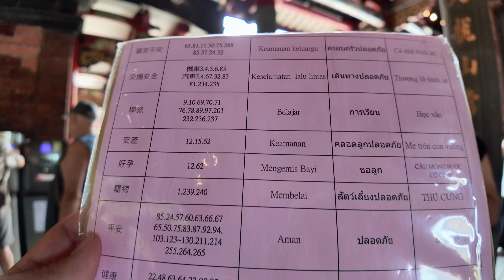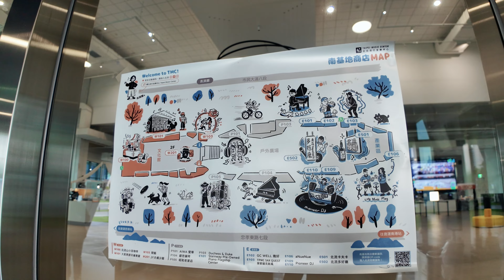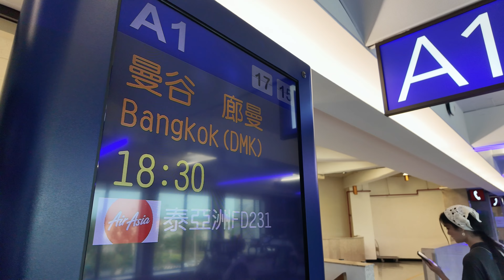ASIA7 TAIWAN TRIP 2024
Vlog บรรยากาศการทัวร์คอนเสิร์ต
ในงาน Golden Melody Awards and Festival 2024
ณ เมืองไทเป ไต้หวัน
เมื่อวันที่ 26-28 มิถุนายน 2024